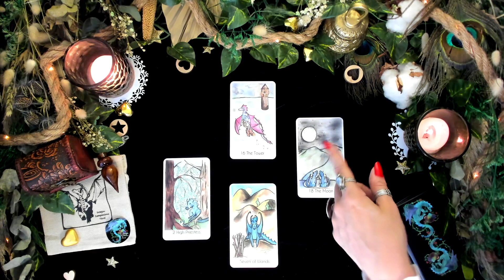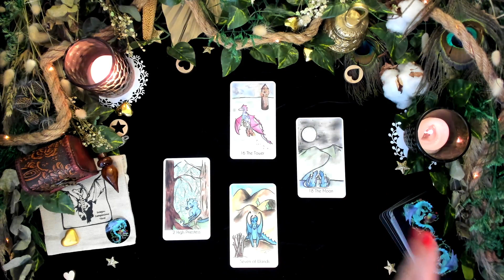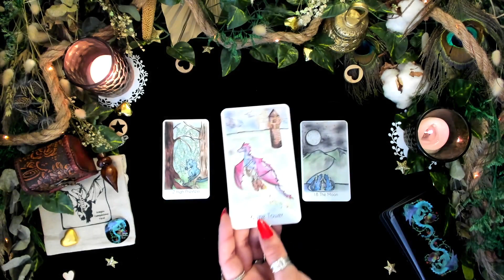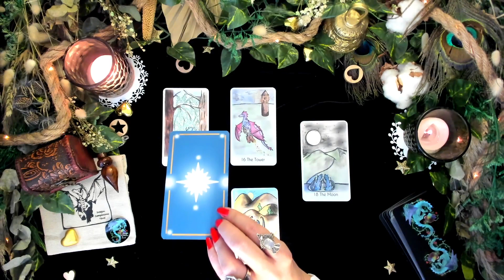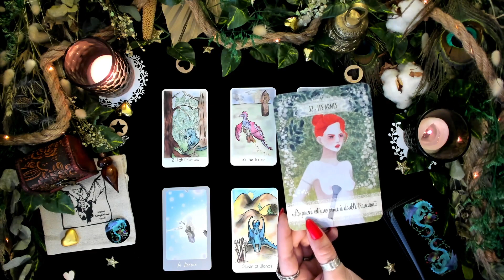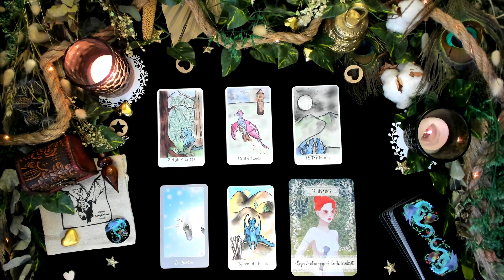🍇 Bélier - Septembre 2021 - A l'aube d'une révolution 🍋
🔮 Cet horoscope a été réalisé à l'aide :
✨ Du Tarot "Dragon Companions" de Caitlin Gawa
✨ De "L’Oracle de l’Éveil Intuitif" offert dans la Spiritual Box de Juillet (vous y trouvez également le pendule en bois)
✨ La petite boite en cuir provient de la box de juillet de Cures and Curses

🕯Si vous souhaitez faire un don libre pour soutenir ma chaine, vous pouvez le faire là

🎁 Concours SEPTEMBRE 2021
Deux tirages en croix sont à remporter ce mois-ci.
1. Commentez cette vidéo en m’expliquant comment cet horoscope résonne ce mois-ci en vous. Un commentaire sera sélectionné et remportera donc un des deux tirages.
2. Ou indiquez en commentaire de cette vidéo le réseau social (Facebook ou Instagram) sur lequel vous me suivez ainsi que votre pseudo sur ce réseau social. Un commentaire sera sélectionné et remportera donc l’autre tirage.
🥳 Les résultats seront publiés lorsque les horoscopes d'octobre seront en ligne
🍀 Bonne chance !
❤️Miss Mojo 🕊